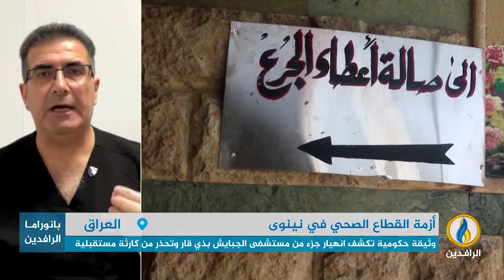مداخلة د. عرفان الشمري بشأن تدهور القطاع الصحي في نينوى بسبب تلكؤ الحكومة في إعادة إعمار المستشفيات